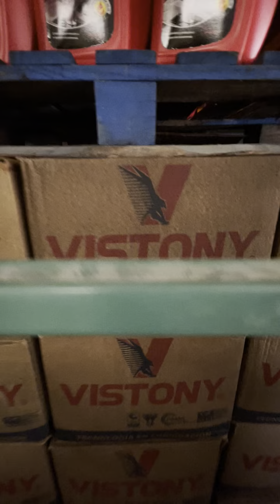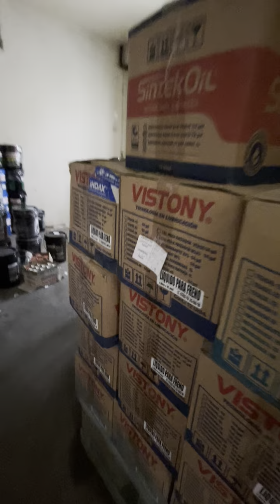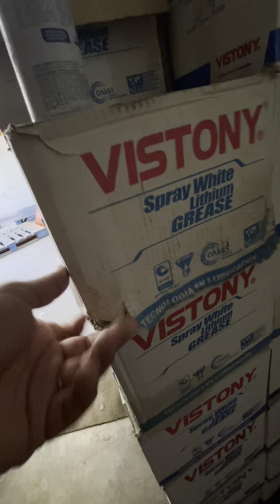BODEGA STOCKTON CA